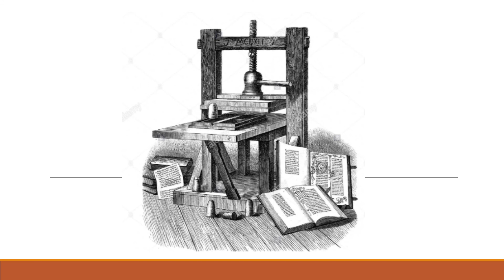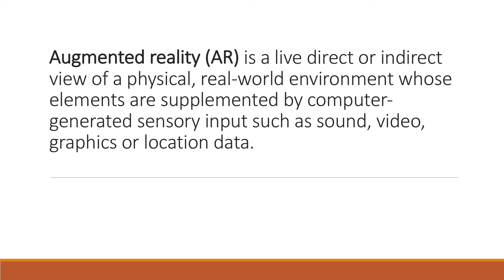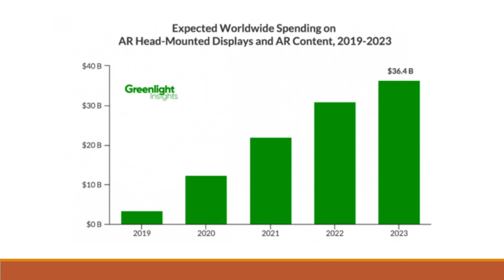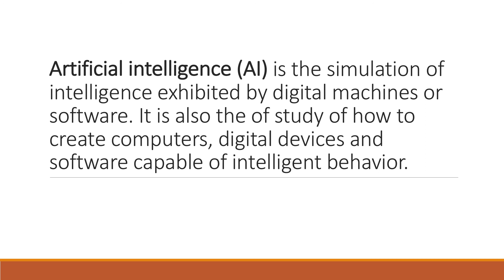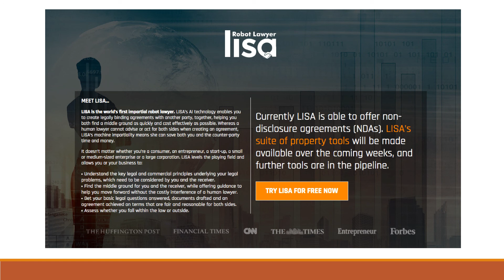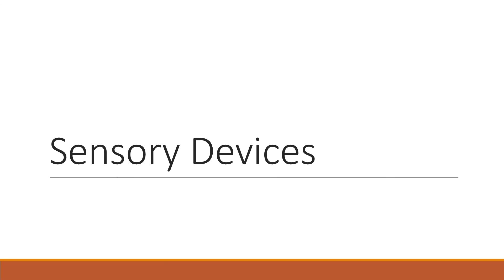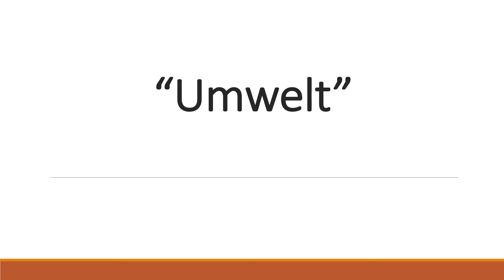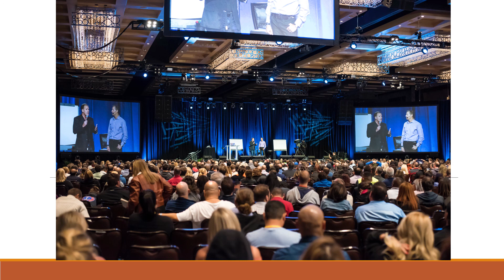Legal Technology Track: Using VR, AR and Sensory Devices in the Courtroom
Don’t limit your next trial to the four walls of the courtroom. New technologies are virtually delivering immersive narratives to judges and juries. Learn how to bring these virtual worlds to life on your clients’ behalf, shaping the reality of your next trial.

Presenter: Mitch Jackson, Senior Partner, Jackson & Wilson Inc.

Get your passes to the 2018 Clio Cloud Conference in New Orleans, Oct.